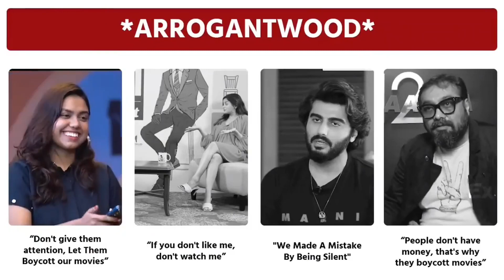Mat Jaao - Golden And Memorable Words By Bollywood Super Stars | Roast 🙄 | Fekta Kapur Bites Ep.94.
TOPIC: Comic Relief By Fekta Kkkkkapur - ALTBollywood - Not Your Average OTT Content

52. Certain acts not to be infringement of copyright. —